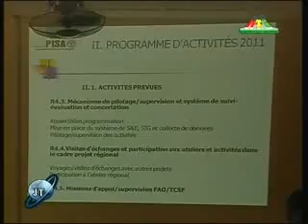JT RTG du 26 Avril Guineenews.org (2)